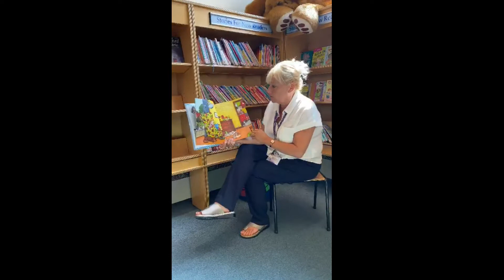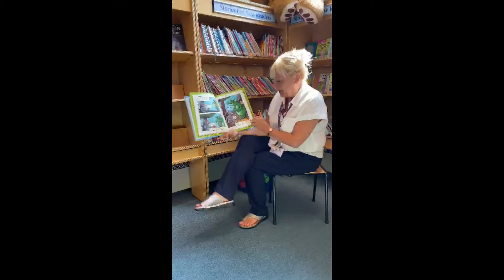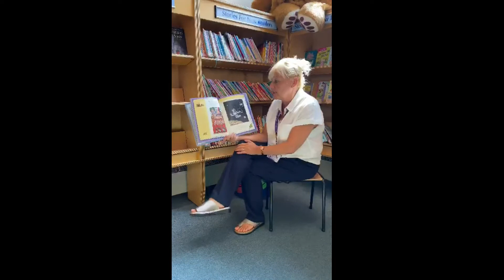Charlie Cook's Favourite Book (Online Story Time)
Let's join Elisbaeth for our latest online story time, written by Julia Donalson and illustrated by Axel Scheffler